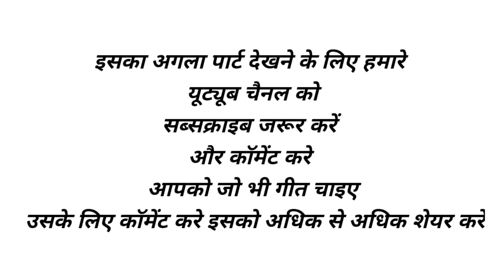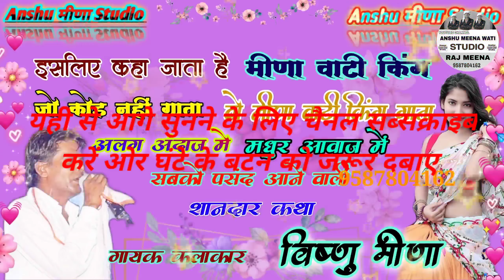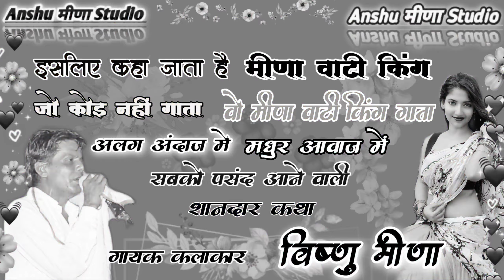नैना बाई को मायरो!! विष्णु मीणा की आवाज में !! पूरी सुनना आंखो से 😭😭आंसू😭😭 आ जाएंगे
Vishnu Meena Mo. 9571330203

चैनल के निर्माता व निर्देशक

👉Raj Meena

Songs:- 2020 Dancha Takkar

👉 Singer: Vishnu Meena

👉Copyright:- Anshu Meena Studio

चैनल में आप सभी दोस्तों का तह दिल से स्‍वागत है

दोस्तों रोज नए नए मीणा वाटी गीत सुनने व देखने के

दबाये ताकि आपको रोज केे नए नए मीणा

 वाटी गीत देखने व सुनने को सबसे
 पहले आप को मिले
सभी गायक केे गीत
🎤विष्णु मीणा
🎤जगदीश मीणा
🎤पांचू राम मीणा
🎤छोटया मीणा बस्सी
🎤राजू मीणा
🎤सुरेश मीणा सोनन्दा
🎤दिलखुश मीणा खाट
🎤कमलेश सीनोली
🎤रामू मास्‍टर
🎤मूल्‍या भैपर
🎤भिसराम भाण्‍डारेज
🎤कानाराम थली
🎤विक्रम मीणा नैहडा
🎤क्रपाल नैहडा

सभी कलाकारो केे मीणा वाटी गीत सुने
दिल को साजन लव की सजना